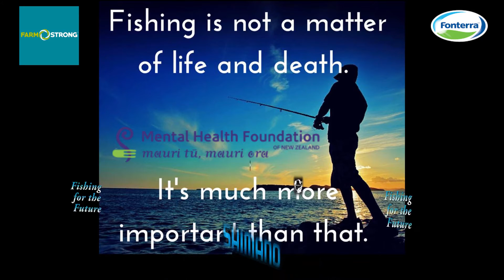Straylining with Monty !!